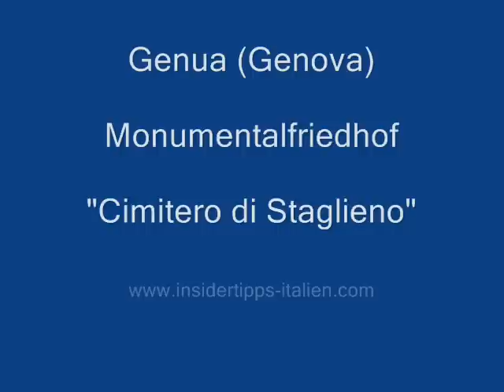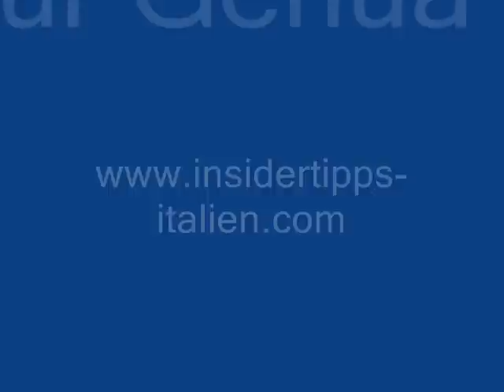Genua Monumentalfriedhof - Genova Cimitero di Staglieno - Weltwunder / Jackson Thriller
- Urlaubstipps für Genua (Genova) und Ligurien

Der schönste Friedhof den wir je besucht haben  und Ernest Hemingway bezeichnete ihn gar als eines der Weltwunder.

Über uns: Wir sind von Österreich nach Italien / Genua ausgewandert und zeigen in unserem Portal Reisetipps zu Genua (Genova, Genoa) und Ligurien für Individual-Touristen:

Außergewöhnliche Sehenswürdigkeiten, Webcams, persönliche Hotelempfehlungen, Parkmöglichkeiten, Ferienwohnungen, Shopping-Tipps (italienische Markenmode, Outlets), Radfahrtouren durch Ligurien (Mountainbike oder Rennrad), die schönsten Wanderwege (Cinque Terre, Alta Via di Monti Ligure,...), Immobilien Kauftipps, Erfahrungsberichte zum Auswandern nach Italien, ...

Viel Spaß und liebe Grüße aus Genua!